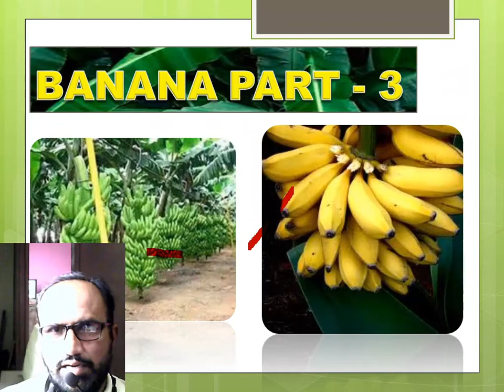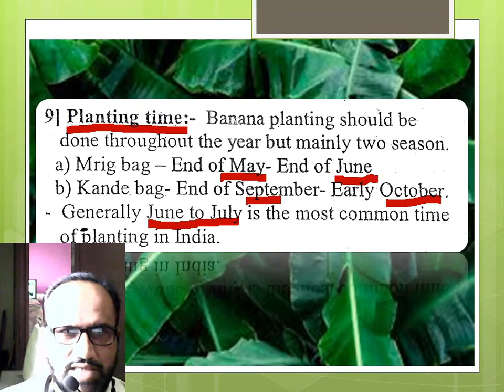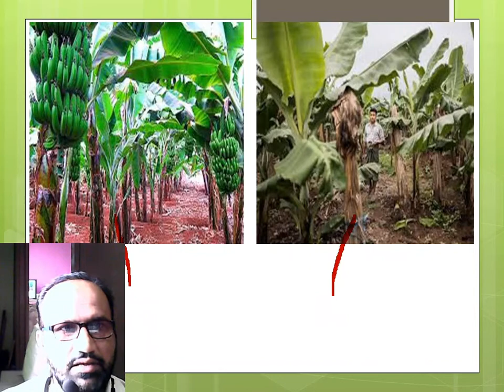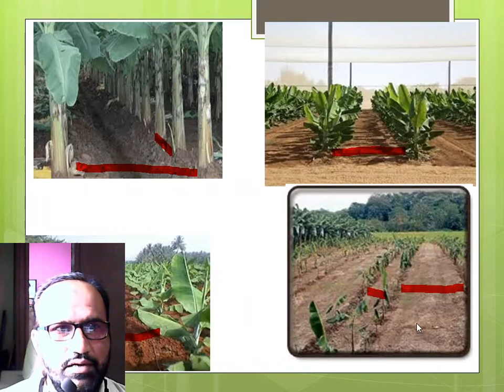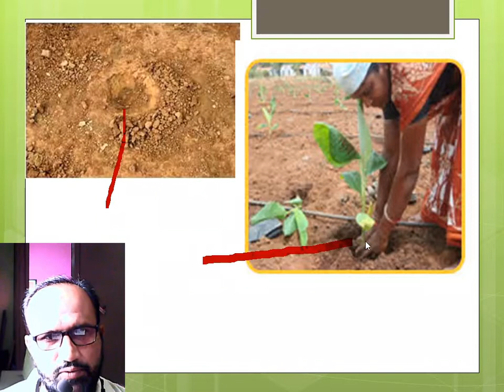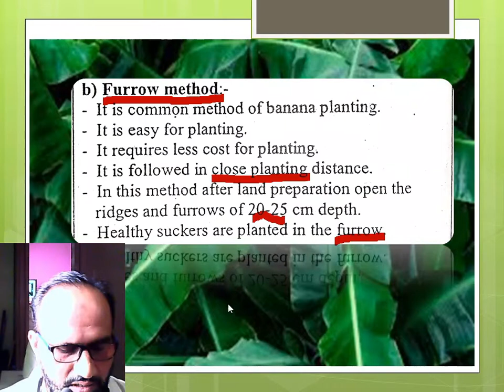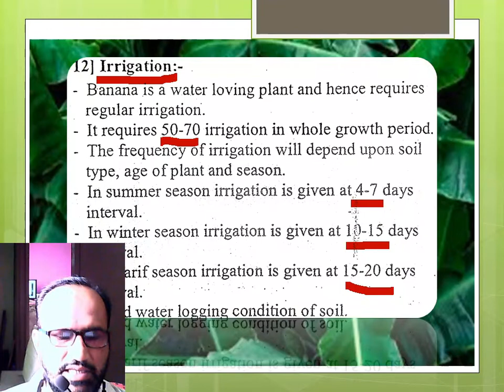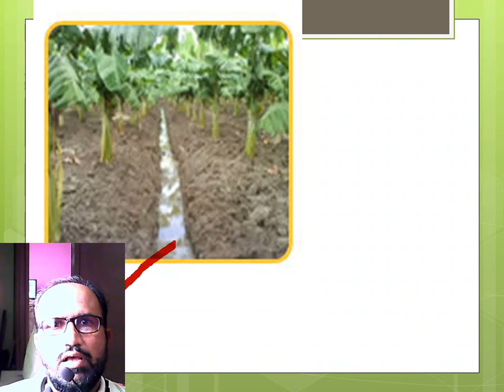BANANA (PART-3) - COMMERCIAL CROP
WE STARTED THE SECOND CHAPTER COMMERCIAL CROP IN WHICH THE THIRD CROP IS BANANA AND WE WILL STUDY THE CROP BANANA IN 4 - 5  PARTS THIS IS THE THIRD PART OF THE BANANA FRUIT.

PARTS OF MANGO

PARTS OF OUR SUGARCANE CROP

WE HAVE ALSO UPLOADED THE PAPER PATTERN AS PER THE NEW SYLLABUS SO WATCH THAT VIDEO.

                                 OR

Contact detail
S.M Khan sir